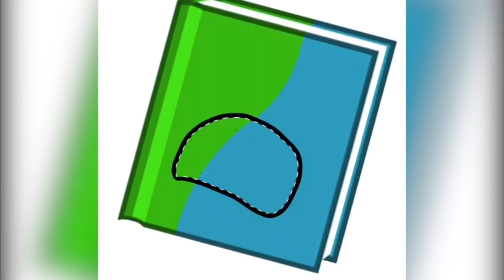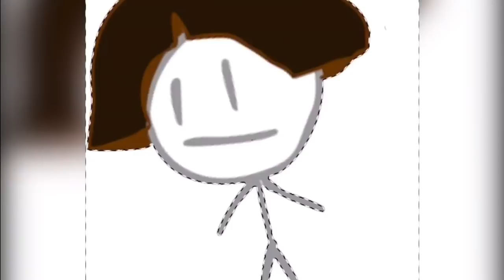Speed drawings of Bleh voting screens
Feel free to vote who you would vote for when bleh is ufe.